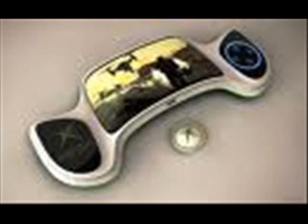xbox 720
I personnaly like my ps3 better